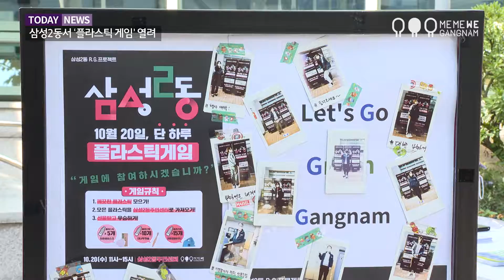삼성2동서 ‘플라스틱 게임’ 열려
강남구가 20일 삼성2동주민센터 앞에서
‘삼성2동 플라스틱 게임’을 진행했습니다.

이번 행사는 자원순환 촉진과 환경보호 의식 강화를 위한
‘강남구 R.G 프로젝트’의 일환인데요. R.G 프로젝트는 쓰레기를 줄이고,
물건을 재사용, 재활용하자는 의미를 갖고 있습니다.

행사는 인기 드라마 ‘오징어 게임’을 패러디해 진행됐는데요.
행사장에 플라스틱 컵이나 투명 페트병, 요구르트병 등
깨끗한 플라스틱을 모아오면 개수에 따라 마스크와 대나무 칫솔,
장바구니 같은 친환경 물품과 교환해줬습니다.

[김재근 / 삼성2동 행정팀장]
오늘 이 행사에 삼성2동 주민과 봉은사로 젊은 직장인들이 참여해서
 환경운동에 참여하고자 하는 첫발을 내딛고자…

한편에서는 R.G 프로젝트를 홍보하는 장소가 마련돼
구민들에게 친환경 운동에 대해 설명하는 시간을 가졌으며,
참여자들이 ‘오징어 게임’ 의상을 입고 포토존에서 기념사진을
찍는 시간도 가졌습니다.

푸른 강남 실천을 위한 ‘강남구 R.G 프로젝트’에
구민 여러분의 많은 관심 바랍니다.